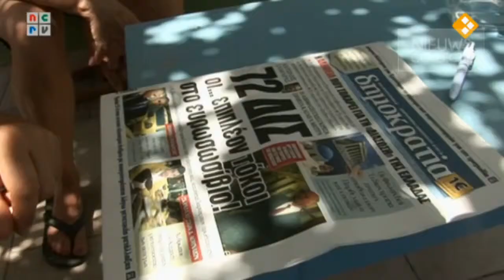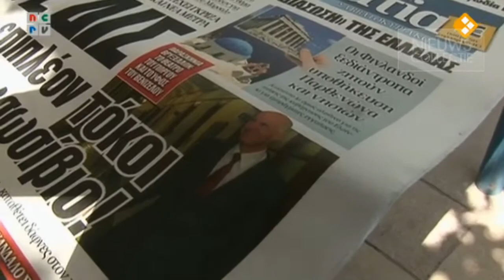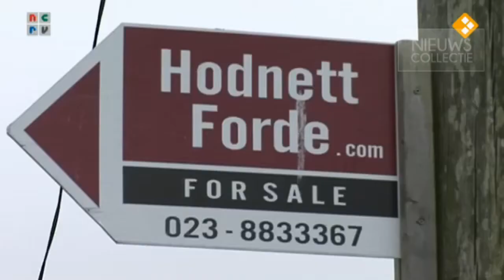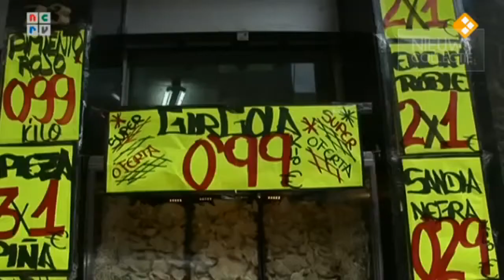Oh Oh Europa... [Afl. 1 - Deel 1]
Gewapend met een camera trekken drie verslaggevers naar drie Europese landen in crisis: Spanje, Griekenland en Ierland. Griekenland en Ierland krijgen inmiddels, onder strenge voorwaarden, noodhulp van de EU. Spanje lanceerde vorig jaar een fors pakket aan bezuinigingsmaatregelen. Het is niet ondenkbaar dat ook dit land de komende maanden financiële steun zal moeten vragen. Wat betekent het voor gewone burgers om te wonen in een land in crisis, wat merk je er van in het dagelijks leven en wat betekent het voor de toekomst?